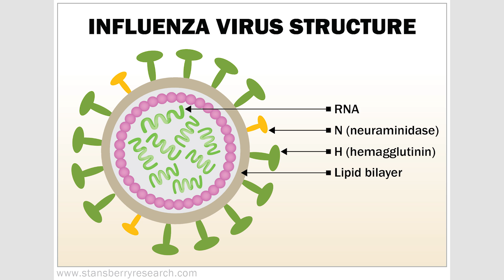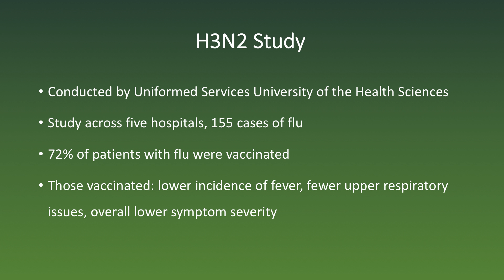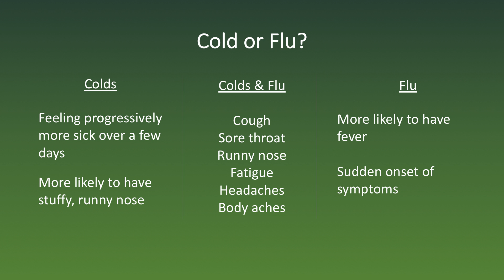2018 Flu Season: Why This Year’s Flu Is So Bad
Health and Wealth Bulletin ► In this week's Health and Wealth Bulletin, research writer Amanda Cuocci talks about the 2018 flu season and explains why this year’s flu is so bad compared to the flu virus in the last decade. She also covers why the flu vaccine is still important, despite what others may lead you to believe.

FOR MORE READING:

What's In A Flu Name? H's And N's Tell A Tale

Vaccine-associated reduction in symptom severity among patients with influenza A/H3N2 disease